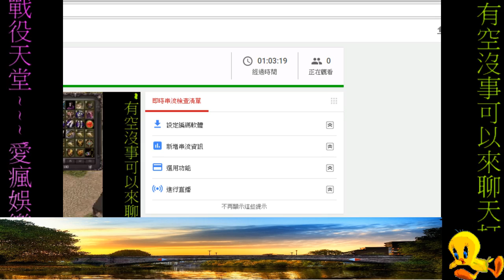聖境戰役天堂~~~7/18悠閒打寶...開心打架!!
★論壇網址：聖境戰役
★版本：7.2天堂版本
【團隊RC】：26693262
body {
background-color: transparent !important;

/* Transparent background. */

/* Outlines */
text-shadow: -2px -2px #000000,-2px -1px #000000,-2px 0px #000000,-2px 1px #000000,-2px 2px #000000,-1px -2px #000000,-1px -1px #000000,-1px 0px #000000,-1px 1px #000000,-1px 2px #000000,0px -2px #000000,0px -1px #000000,0px 0px #000000,0px 1px #000000,0px 2px #000000,1px -2px #000000,1px -1px #000000,1px 0px #000000,1px 1px #000000,1px 2px #000000,2px -2px #000000,2px -1px #000000,2px 0px #000000,2px 1px #000000,2px 2px #000000;
font-family: "Laila";
font-size: 18px !important;
line-height: 18px !important;

/* Hide scrollbar. */

/* Hide header and input. */

/* Reduce side padding. */
padding-left: 4px !important;
padding-right: 4px !important;

/* Avatars. */
yt-live-chat-legacy-paid-message-renderer author-photo { width: 25px !important;
height: 25px !important;
border-radius: 25px !important;
margin-right: 6.25px !important;

/* Hide badges. */
display: none !important;
vertical-align: text-top !important;

/* Timestamps. */
yt-live-chat-text-message-renderer timestamp { color: #999999 !important;
font-family: "Imprima";
font-size: 16px !important;
line-height: 16px !important;

/* Badges. */

/* Channel names. */
color: FF9966 !important;
font-family: "Microsoft JhengHei";
font-size: 28px !important;
line-height: 28px !important;

content: ":";
margin-left: 2px;

/* Messages. */
yt-live-chat-legacy-paid-message-renderer detail-text * {
color: ffffff !important;
font-family: "Microsoft JhengHei";
font-size: 28px !important;
line-height: 28px !important;

/* Fan Funding Messages. */
color: ffffff !important;
font-family: "Microsoft JhengHei";
font-size: 20px !important;
line-height: 20px !important;

yt-live-chat-legacy-paid-message-renderer detail-text * {
color: ffffff !important;
font-family: "Imprima";
font-size: 18px !important;
line-height: 18px !important;

background-color: 00ffff !important;
margin: 4px 0 !important;
padding: 4px !important;